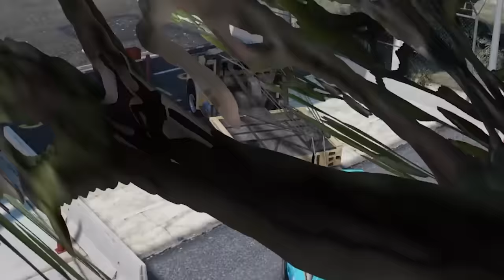Stealing Cars from Lightning McQueen in GTA 5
In today's video, Lightning McQueen took something from us. So we took something from him.